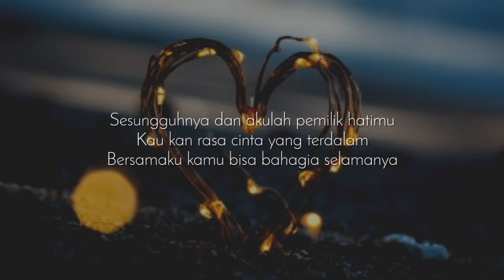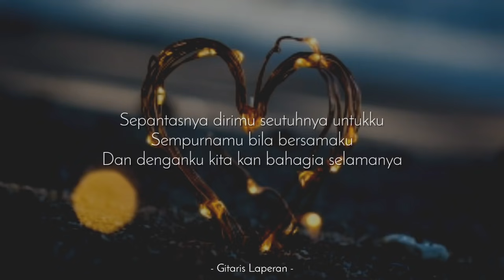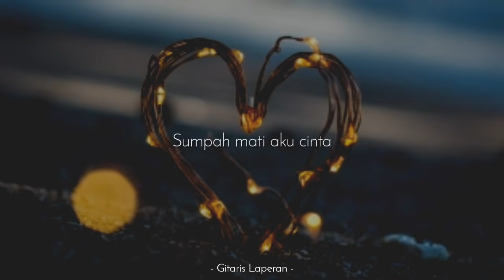Sumpah Ku Mencintaimu (Karaoke Akustik) - Seventeen (Female Key | HQ Audio)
KARAOKE SUMPAH KU MENCINTAIMU - SEVENTEEN
(Female key | Acoustic Guitar Karaoke)

[ F R E E - A U D I O ]
- Bagi yang ingin cover :
√ Jika upload di Yt : Cantumkan "Instrument by Gitaris Laperan" dan Link Video Karaoke di deskripsi video kamu ya.
√ Jika upload di IG : Tag IG @GitarisLaperan
P.S : Yang tertib ya. Supaya channel ini bisa jalan terus, support kami. Happy sing : )

- Slow Acoustic Karaoke Version
- Judul : Sumpah Ku Mencintaimu
- Original by : Seventeen

Pesan backing track yang fit sama suara kamu dg kualitas HQ. Klik link Whatsapp dibawah,
(With Fee)

[ T O P - V I E W ]
- FEMALE KEY -

sesungguhnya dan akulah pemilik hatimu
kau kan rasa cinta yang terdalam
bersamaku kamu bisa bahagia selamanya

sepantasnya dirimu seutuhnya untukku
sempurnamu bila bersamaku
dan denganku kita kan bahagia selamanya

sumpah ku mencintaimu, sungguh ku gila karenamu
sumpah mati hatiku untukmu, tak ada yang lain
mati rasaku tanpamu, henti nafasku karenamu
sumpah mati aku cinta

sumpah ku, sungguh ku
sumpah mati aku cinta oooh

(sumpah mati aku cinta) sumpah mati aku cinta

sumpah mati ku cinta, sungguh cinta

Karaoke Sumpah Ku Mencintaimu Nada Wanita
Karaoke Sumpah Ku Mencintaimu Nada Perempuan
Karaoke Sumpah Ku Mencintaimu Nada Cewek
Karaoke Sumpah Ku Mencintaimu Higher key